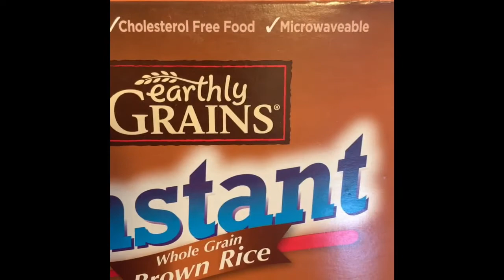Simple Meal Prep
For those who have asked what I eat! This video is for you. I show you how I make ground turkey with the easiest of recipes! Hope you enjoy!
GOD BLESS!